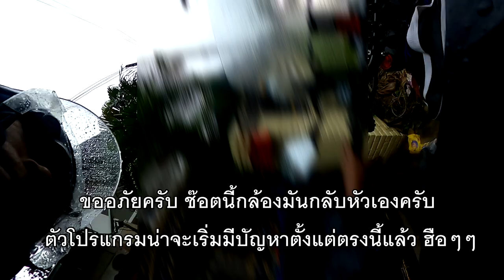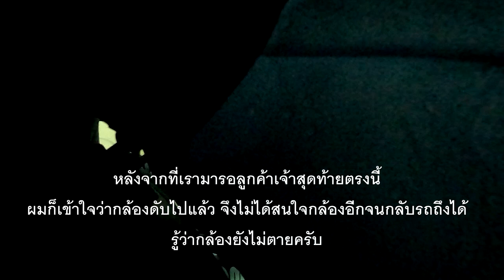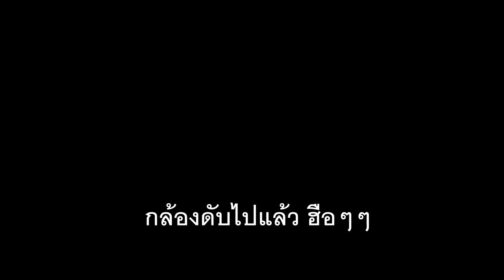บทชีวิตจริง ไม่ใช้ตัวแสดงแทน "คลิป" ที่พอจะบอกระดับการลุยของคนทำช่องนี้ได้บ้างครับ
กราบสวัสดีครับเพื่อนๆพี่ๆชาวยูทูปที่รักทุกท่าน
วันนี้เป็นอีกคลิปหนึ่งของการส่งขนมเค้กที่เราผลิตอย่างตั้งใจและออกส่งเองโดยผมกัปตัน ซึ่งปกติแล้วผมจะบันทึกการเดินทางเอาไว้แต่ไม่ได้นำออกมาให้เพื่อนๆได้รับชมกันมากนัก แต่ว่าในวันนี้มีเรื่องราวที่น่าสนใจและสิ่งที่ผมอยากให้เพื่อนๆได้เห็นถึงการทำงานของเราแบบถึงลูกถึงคนอย่างที่ทุกท่านจะได้รับชมในคลิปต่อไปนี้และจะจบด้วยสีหน้าและความรู้สึกเช่นไรกับสิ่่งที่เราเจอกันในวันนั้น ขอให้เพื่อนๆพี่ๆทุกท่านไปติดตามรับชมกันดูได้เลยครับ
กราบขอบพระคุณสำหรับทุกๆกำลังใจและแรงสนับสนุนของทุกท่านจากใจของเราครับ
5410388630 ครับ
และอย่าลืมบอกเราเข้ามาในช่องทางติดต่อทุกช่องทางของเราบอกให้เราได้รู้ครับว่าเป็นคุณเพื่อในอนาคตเราจะมีกิจกรรมแรงค์ VIP ให้กับสมาชิกทุกๆท่านครับ กราบขอบพระคุณมากครับ